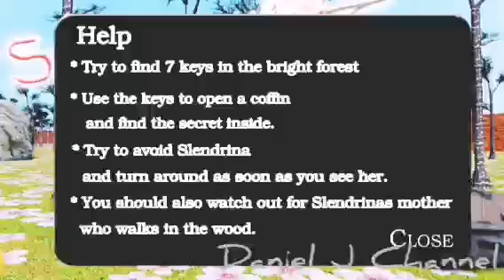Slendrina: The Forest - Good Morning | First Impressions, Jumpscares and Game Over Scenes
This is first of three Slendrina The Forest - Broken Weather mods.
Its not spring anymore, but this is how it felt.

🌸 Mod Creators: @Losuch0201 @didjeide